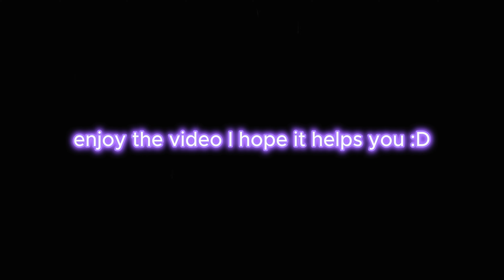TIPS & TRICKS to improve your MM2 SKILLS!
◦♡°Hi! Thank you guys for watching!◦♡°

🤍used for recording and editing~
Capcut Pc app
OBS studio